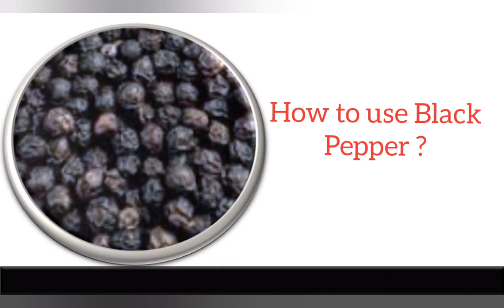काली मिर्च खाने से गजब के स्वास्थ्य लाभ ||काली मिर्च से अनेकों स्वास्थ्य लाभ है।Benefits how to use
काली मिर्च खाने से गजब के स्वास्थ्य लाभ // काली मिर्च से अनेकों लाभ

Asclepiuswellness, AWPL